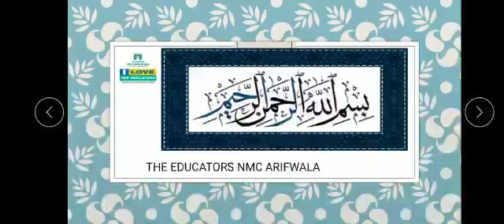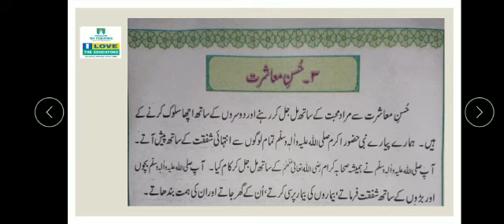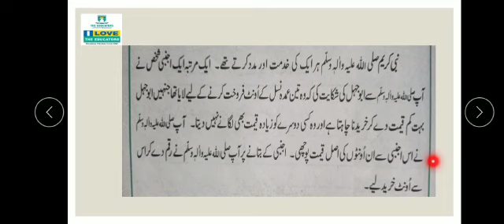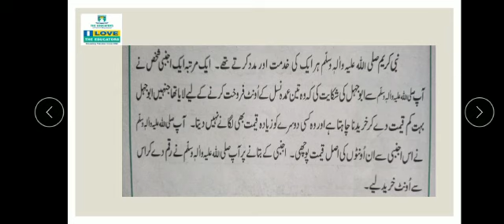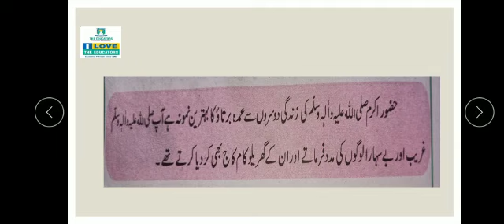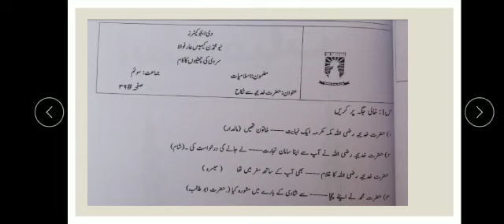Class III Islamiyat Ch#6 Video#1 31 Dec 2020